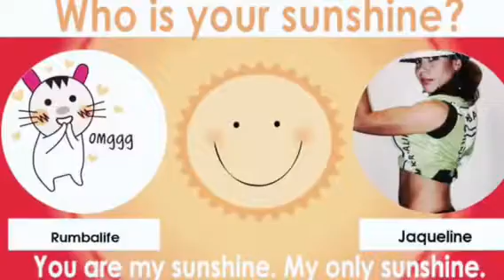RUMBA🍃COACH 💥LowellMA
FUN+SIMPLE+DIVERTIDO
CHangues better  life🌎
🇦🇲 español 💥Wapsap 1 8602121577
RumbalifeVideos#
👻rumbalife7